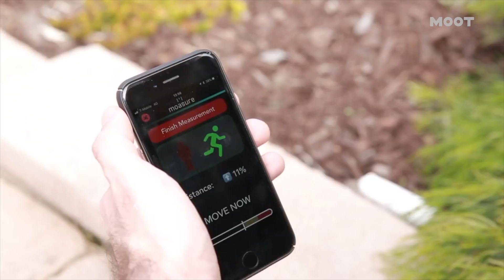CES 2019: Alan fra Moasure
Du kan roligt smide både tommestok og lasermåler ud - Alan fra Moasure har opfundet en helt nyt måleinstrument med bevægelsessensorer, der ikke fylder mere end en GaJol-æske.

MOOT har været på verdens største forbrugerelektroniksmesse CES i Las Vegas og mødt nogle af de iværksættere, der skaber innovation lige nu.

𝗠𝗢𝗢𝗧 hylder de unge, der tør gå mod strømmen 💪

Følg os ⇩